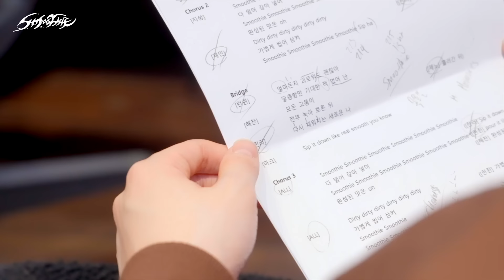NCT DREAM ‘Smoothie’ Recording Behind the Scenes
NCT DREAM's "DREAM( )SCAPE" is out!